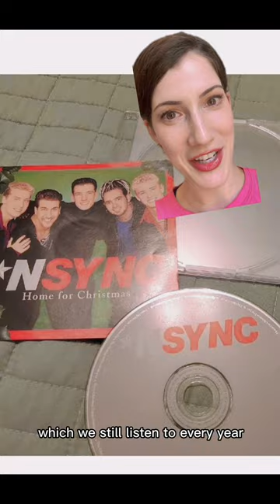First CD Collection in the 90s